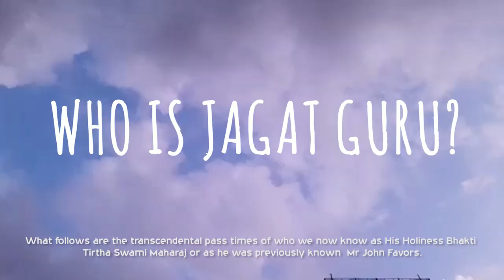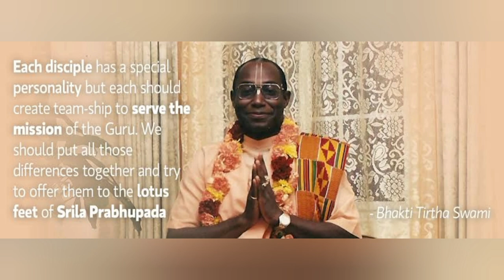The Story of Bhakti Tirtha Swami Short FILM by Bhakti Yetu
As narrated by Sama Darsi Das Prabhu, we get a deeper story about His Holiness Bhakti Tirtha Swami Maharaj.